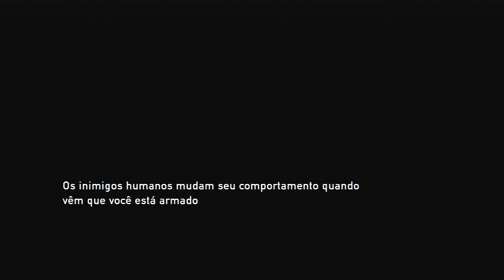The Last Of Us Detonado - Como parei aqui?! - Parte 7